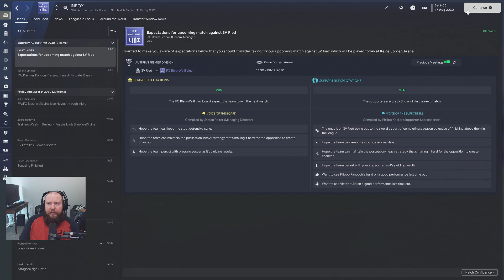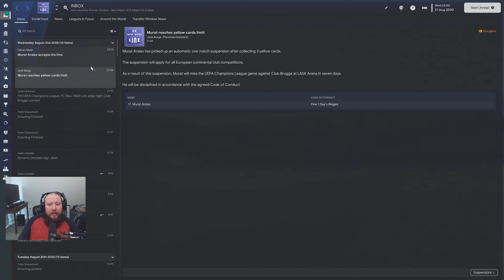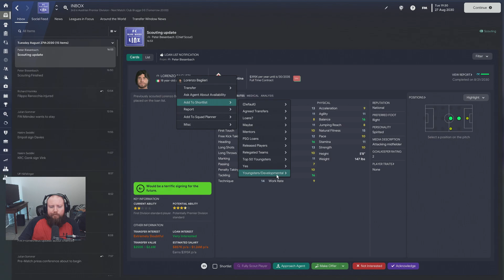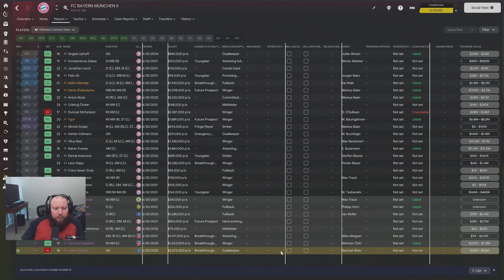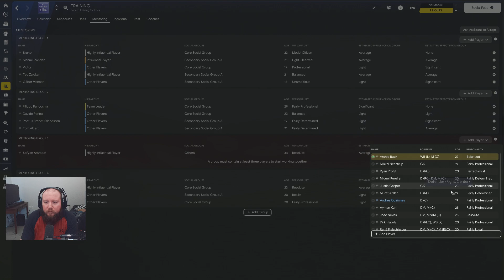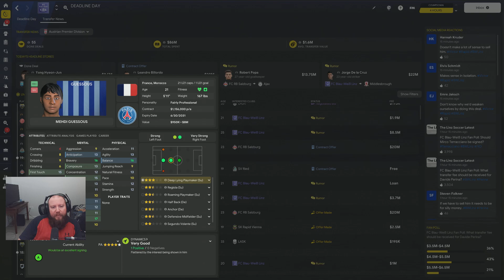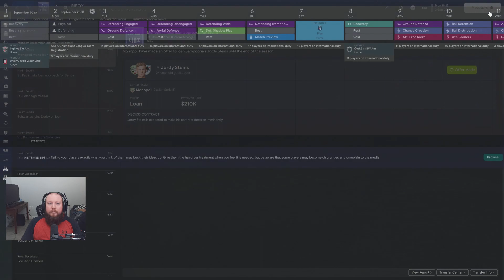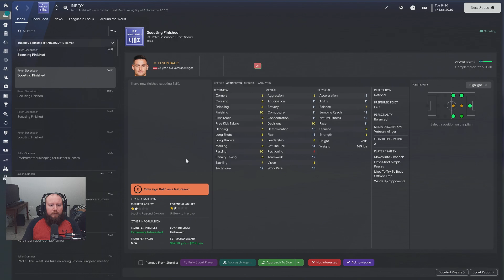I Believe We Have Taken the Next Step l FM23 FC Blau Weiss Linz Save l Episode 62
Aired: 15 February 2023

Hello and welcome to our livestream save in Austria with Blau Weiss Linz.  The goal for this save is to get promoted from the First Division (2. Liga) into the top flight in Austria (Admiral Bundesliga), then to overtake Salzburg until we can eventually compete in the Champions league.  Hopefully you enjoy the streams and if you want to come out, I'm streaming FM23 Monday thru Friday start around 12pm CT.  Hope to see you there!